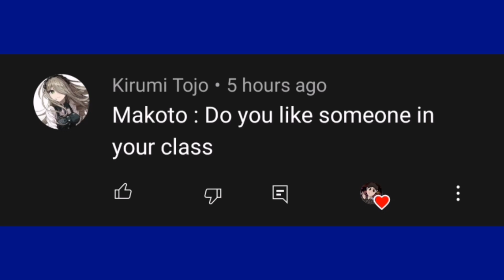who is Makoto's crush on Danganronpa x Gacha club (Comment by @rumi5382 )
The drawings took a whole, but looking at the mukuro one, I could've done better. Also I know the commenter of the comment featured here changed their username